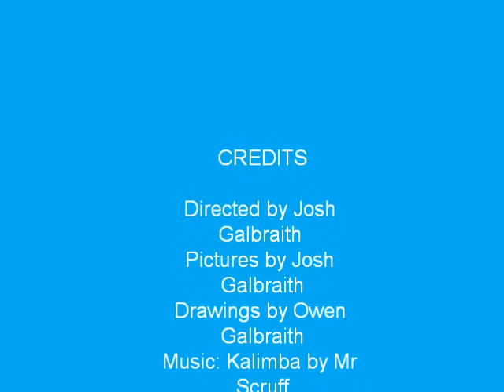Drawings of slugs part 4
Anothrer slug which might look familiar!!